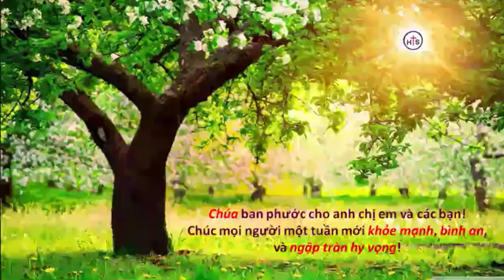Mục sư Phạm Thiên Ân | mũi tên bắn trúng hồng tâm | HealtoSave Church